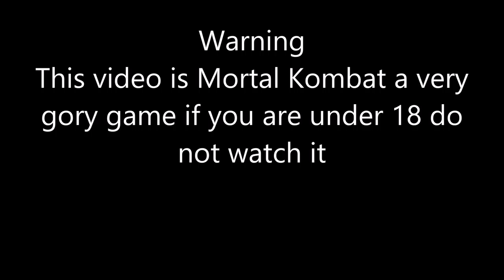Mortal Kombat 9 ft PMS ("Expert Fighting Skills")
Welcome back my beautiful people today I go head to head with Parsons Media Studio to see who is the best fighter as we break each others bones and spill our guts trying.